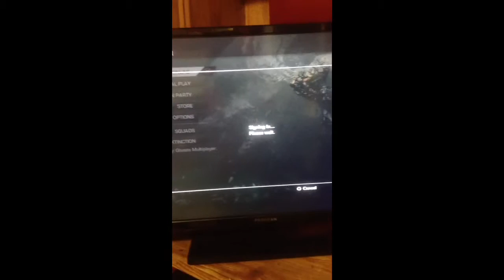May 29, 2014